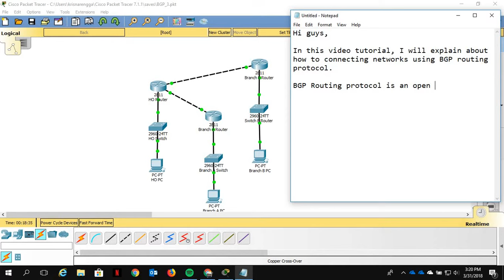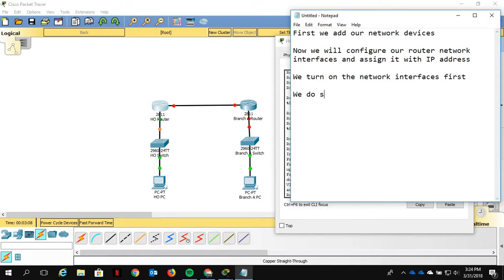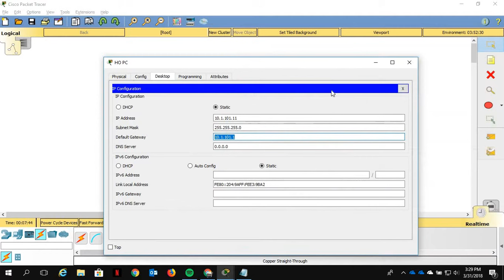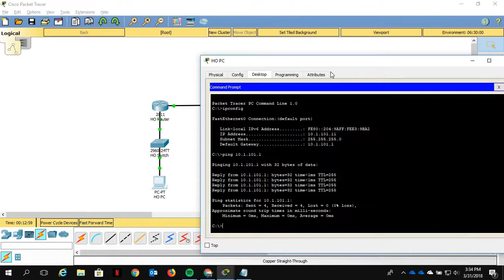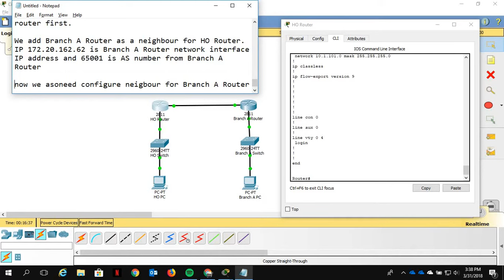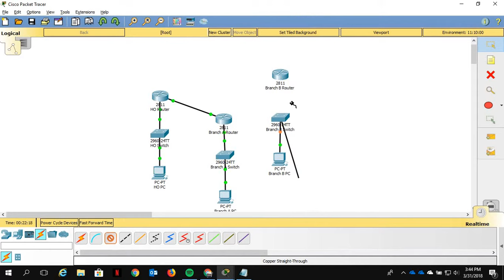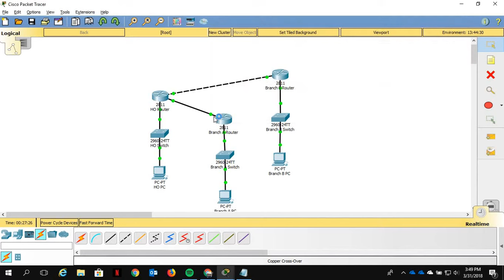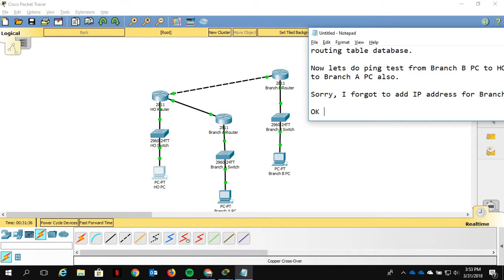Connecting networks using BGP routing protocol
This video will discuss about dynamic ip routing. The difference between dynamic routing and static routing has discussed in the previous article. There are several dynamic routing protocol on Cisco such as RIP, OSPF, BGP and EIGRP. This time I will  explain about BGP dynamic routing protocol.

BGP routing protocol has being widely implemented, especially to connect large-scale networks such as the Internet and Wide Area Network (WAN) by the Internet Service Provider (ISP). BGP has being widely implemented because of its stability, many network traffic control and manipulation features and flexibility in setting up, modifying and manipulating the network traffic that routing protocols can perform. Each router connected by using BGP routing protocol is usually identified with a special number to identity the routing process which is usually called Autonomous System Number or commonly known as AS Number or ASN. In one hardware Router we can implement multiple BGP routing processes so that in one router device can has several or many AS numbers. But for our simulation I will just implement one AS number for one Router device (1 Router – 1 ASN) using Cisco Packet Tracer 7.1.1 software.

OK let’s start to build the simulation.

I will use example of network models that exist in previous articles. The case example below is explain how to connect the branch network segment (Branch A) with the head office network segment (Head Office). The Branch office has network segment with format 10.2.1.0/24 while head office has network segment 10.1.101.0/24.